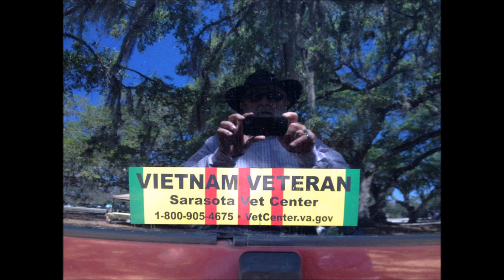Coon Prairie Ramblers - March 27, 2017 - 3 "Swats in School"